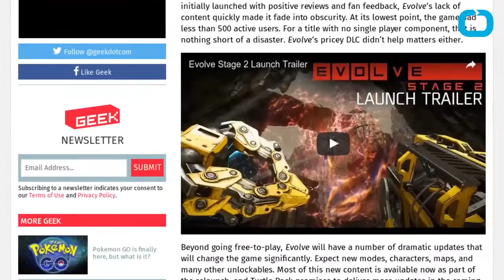Evolve Game Will Be Free To Play Online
In gaming news, Turtle Rock Studios just revealed that it's four verses one Evolve multiplayer game will be free to play on PC. The Evolve game and all of it's downloadable content were removed for the Steam game engine yesterday. Perhaps this is a move to jumpstart the game again after gamers complained that the game had a serious lack of content. The Evolve game is getting a make over with new modes, maps and a slew of never seen before characters. Most of the game is available online now and the developers at Turtle Rock promise that even more updates and innovations are planned for the future.